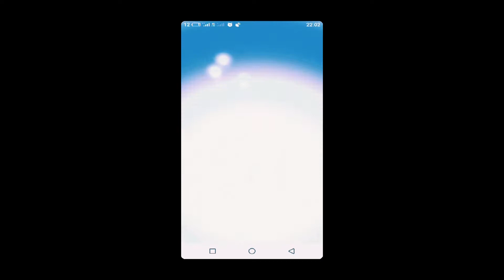סרטון שהכנתי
עיצוב גרפי .סרטון שהכנתי לאחר שלושה חודשי לימוד ו אז התחיל הקורונה והפסקתי את הלימודים .